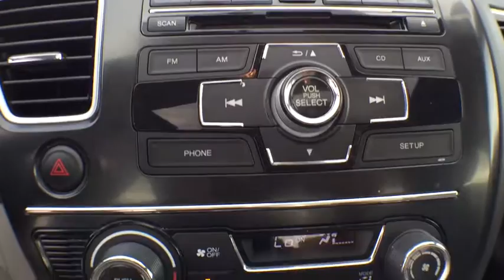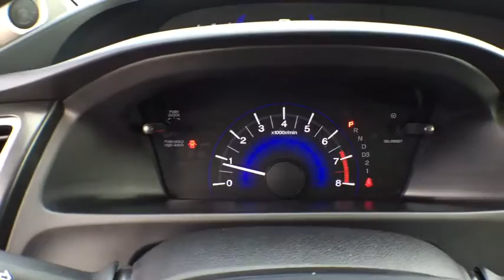2013 Honda Civic Sdn Orlando, Deltona, Sanford, Oviedo, Winter Park, FL C1663PA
2013 Honda Civic Sdn
2013 Honda Civic Sdn EX - Stock#: C1663PA - VIN#: 19XFB2F89DE074625

CD Player** Aux Audio Jack **Ipod/ Usb Audio Interface** Bluetooth **Rearview Camera **Moonroof **Tilt /Telescopic Steering Wheel ** Cruise Control **16-Inch Alloy Wheels** 60/40 Split-folding Rear Seatbacks**Keyless Entry** 28 City/ 39 Hwy ** you for choosing Fields Auto Group...as part of our unique level of service, all of our customers enjoy automatic enrollment in our Fields Matters Loyalty Program. This program offers you and your vehicle a wide array of exclusive amenities such as; Complimentary Car Washes, 10% off Accessories and Clothing, Internet Work Stations, Fields Gourmet Coffee Bar and Ice Cream, Free Service Loaners with Scheduled Appointments, Local Shuttle, Free Wi-Fi and much more. Please call or visit us for complete Fields Matters details!